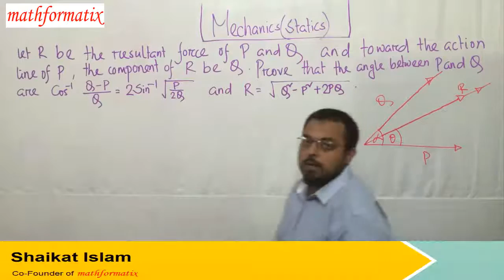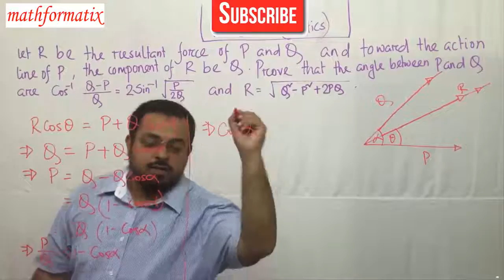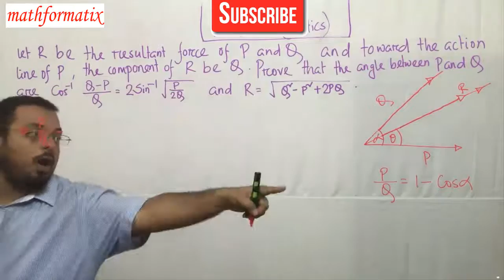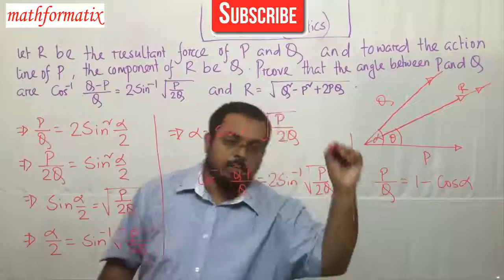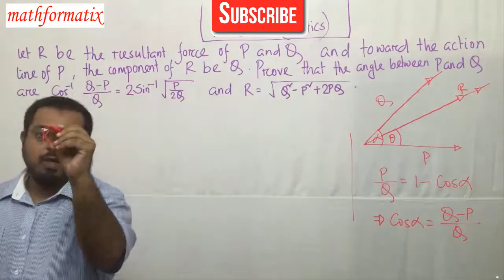mechanics statics S.U.Ahmed problem 12(i) HSC math part 2